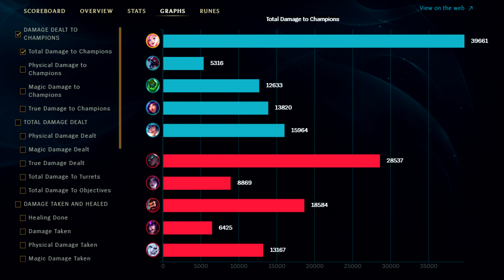S+ SUPER CLEAN INSANE OUTPLAY SERAPHINE + SONA! K/DA ALL OUT SERAPHINE RISING STAR GAMEPLAY | S11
Seraphine Gameplay Guide Bot Lane ►0:00 Build 0:05 Runes Season 11